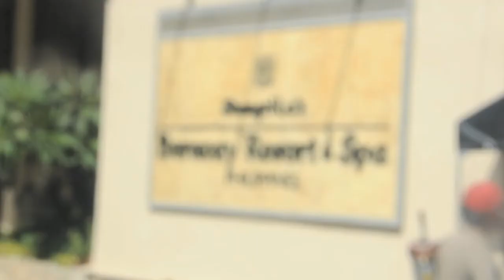Honeymoon Party in Boracay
I love Boracay but not Tiger Airways.  Watch in HD or they'll cancel your flight and make you miss your own wedding.